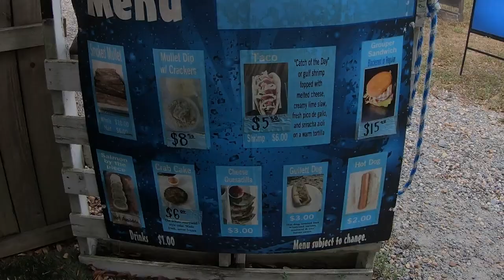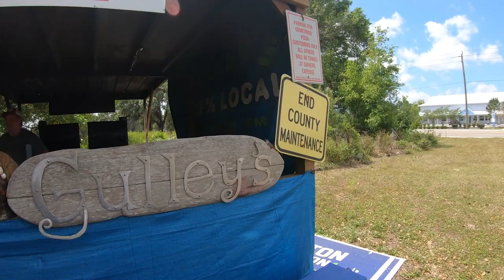You *NEED* to Visit This Famous Smoke Mullet Spot in Parrish, FL!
If you're ever in the area, you NEED to visit Gulley's Smoke Mullet Spot! This gorgeous spot is known for its delicious smoked mullet, mullet tacos, and crab cakes.  They also have a variety of non seafood too.

The owner and his family are some of the nicest people and you will feel like family when ordering and eating at this food truck.

In this video, we'll take you on a tour of Gulley's Smoke Mullet Spot and show you all the delicious things you can order. After watching this video, you'll know what to order when you visit this wonderful spot!

WHO AM I:
I'm LethalMital, a YouTuber and content creator.  I love to make people laugh and create content around laughter.  Just like the movie Patch Adams says, laughter is the best medicine.

00:00 Introduction
00:46 Driving to Parrish
02:16 We arrived
02:34 Menu
02:50 Meeting Owner
04:10 Food has arrived
05:18 Fish Tacos
07:25 Crab Cakes
09:16 Time to go home